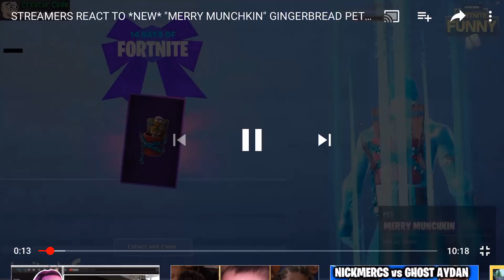Streamers react to new gingerbread back bling in fortnite *AMAZING*